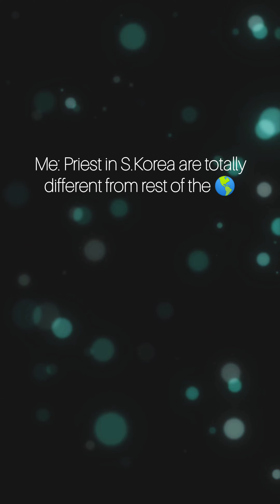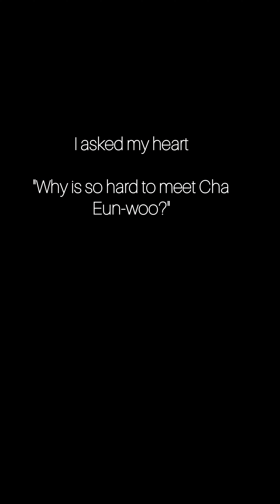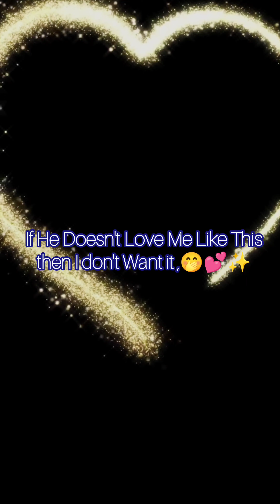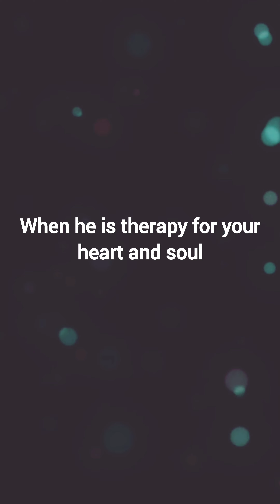Best Of Cha Eun-woo 💫 K-pop Idol Turn Cutest Kdrama Actor 😍 Lee Dong-min • Astro Members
ASTRO Embarrassing moments

Astro Funny moments

Astro Cha Eun-woo

Astro Funny chaotic moments

Astro members being dirty mind

Cha Eun-woo embarrassing moments

Cha Eun-woo being dirty mind

Cha Eun-woo with Astro members funny chaotic moments

Cha Eun-woo Not so Innocent moments 💗

Cha Eun-woo behind the scenes 💕

Cha Eun-woo in true beauty 😍

Cha Eun-woo  kiss scenes 😍💕

Cha Eun-woo true beauty 😍

Cha Eun-woo cute moments 💗

Cha Eun-woo Fan Meeting 💕

Cha Eun-woo Bts 💕

Cha Eun-woo interviews 💗

Astro's Cha Eun-woo 😍

Cha Eun-woo kiss scenes bts 💗

Cha Eun-woo songs 😍

Cha Eun-woo in real life 💕

Cha Eun-woo Girlfriend 💕

Cha Eun-woo with Baby , ❤️

Cha Eun-woo Dating 💕

Cha Eun-woo wife 💗

Cha Eun-woo upcoming drama A good day to be a dog

Cha Eun-woo as highschool maths teacher Jin Seowon

Cha Eun-woo a good day to be a dog edits

Cha Eun-woo Park gyu young kiss scenes

Cha Eun-woo park gyu young edits